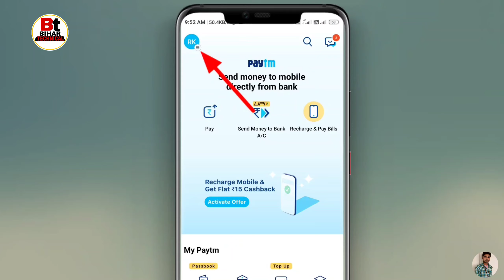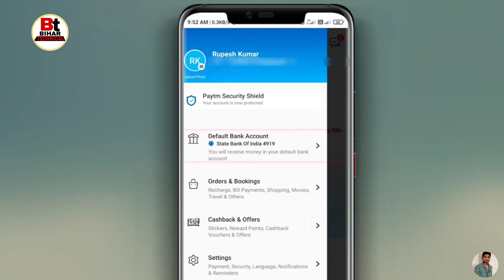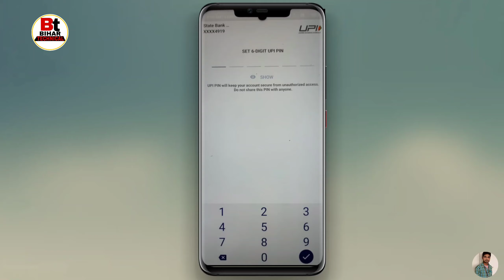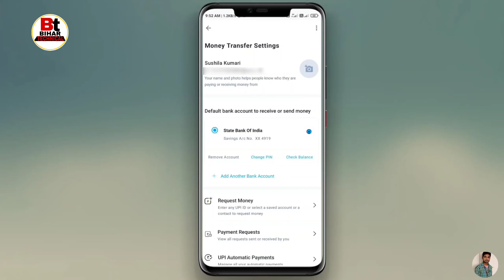Paytm Upi Pin Change Kaise Kare? Paytm Upi Pin Change कैसे kare | how to change upi pin 2021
In this video we will learn how to change/Reset bhim upi in paytm,

Related